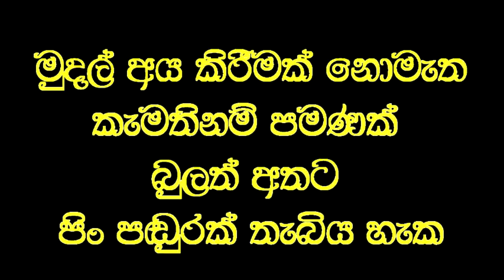කොන්දෙන් පහල පන නැතිව වැතිර ගෙනා රෝගියා විනාඩි හතරෙන් නැගිටවූ වෙදකම.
Social service
 කොන්දෙන් පහල පන නැතිව  දෙපා සෙලවීමට වත් බැරිව සිටි අයෙකු වෙදමහතාගේ ප්‍රතිකාර ලබා විනාඩි හතරකදී පහසුවෙන් හිඳ ගනී. දෙපයට දැනීම ඇති බව පවසයි.
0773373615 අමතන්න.